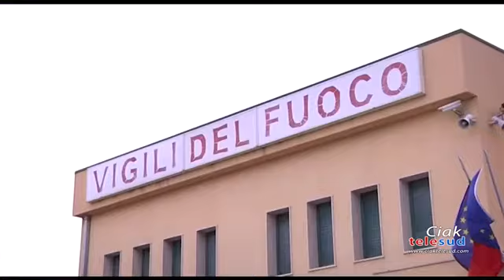vigili del fuoco, chiuso distaccamento di Paternò per carenza di personale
la denuncia di Usb vigili del fuoco Sicilia